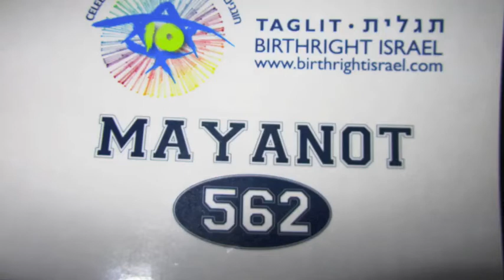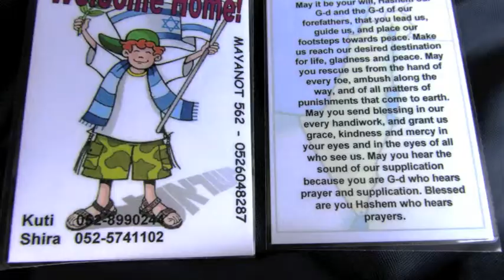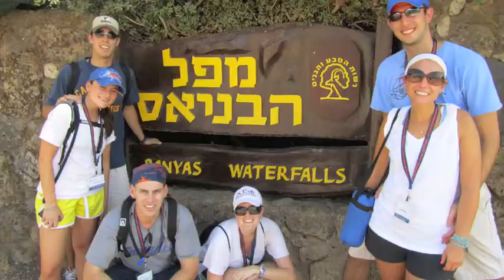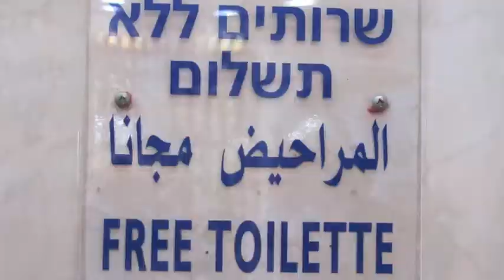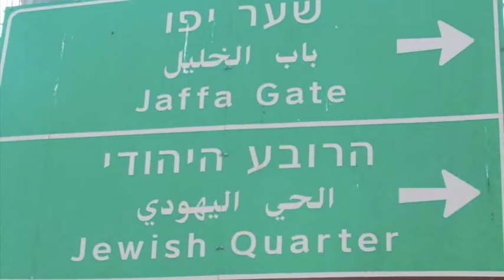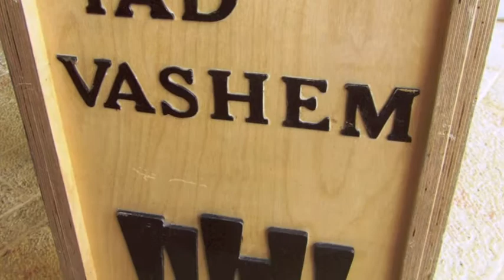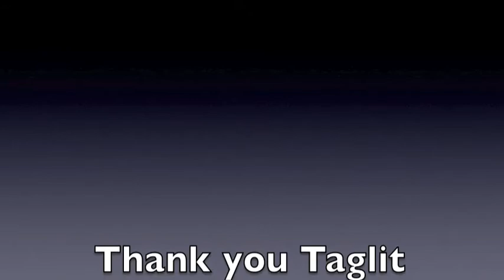Mayanot 562 Israel - Video by JEisen & MNathan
Taglit-Birthright Israel! Mayanot Bus 562 FOREVER!!!